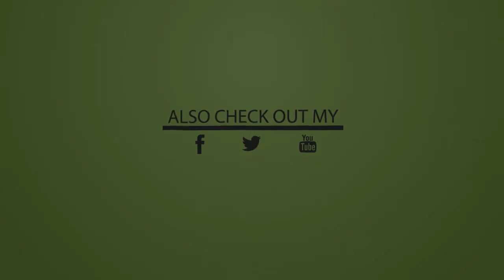Po 6 latach badań wiadomo, kiedy NIE należy chodzić spać |Zdrowie 24h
Po 6 latach badań wiadomo, kiedy NIE należy chodzić spać

Sen jest niezwykle ważny dla organizmu człowieka. Każdy z nas pewnie nie raz doświadczył sytuacji, kiedy czuł się okropnie fizycznie oraz psychicznie przez cały dzień i myślał już nawet o tym, że choruje na coś poważnego, jednak okazało się, że wystarczyło kilka godzin snu, aby wszystko wróciło do normy.

Sen jest niezbędny, ponieważ podczas snu organizm regeneruje się. Istnieje również mocna naukowa teoria mówiąca o tym, że podczas snu mózg oczyszczany jest z toksyn. Nie każdy jednak ma odpowiednią higienę snu, co niestety widać po wynikach badań lekarskich tych osób.
Istnieje wiele teorii mówiących o tym, że nocne marki to osoby bardzo kreatywne i inteligentne. Być może to prawda, jednak taki styl życia nie wpływa dobrze na ich zdrowie fizyczne. Naukowcy z USA podjęli się badań, które miały określić, jak późne chodzenie spać wpływa na organizm człowieka.

W badaniu wzięło udział 50 tysięcy osób o różnej płci, statusie, masie ciała oraz nawykach. Po 6 latach naukowcy doszli do niepokojących wniosków. Okazało się, że osoby chodzące spać bardzo późno mają dużo większe ryzyko przedwczesnej śmierci. Osoby te leczą się również na choroby serca, zmagają się z różnymi uzależnieniami, zaburzeniami metabolizmu, nadwagą oraz nadmiernym stresem.
Natomiast osoby, które chodziły spać o normalnej porze nie mały wyżej wspomnianych problemów.

Jak więc zadbać o zdrowie poprzez prawidłową higienę snu?

Długość snu

Dorosła osoba potrzebuje 7-8 godzin snu na dobę. Mniejsza jak i większa ilość godzin negatywnie wpływa na organizm.

Pora snu

Naturalną dla człowieka porą spania jest noc. Nawet jeśli w dzień będziemy chcieli odespać zarwaną noc nasz organizm nie zregeneruje się prawidłowo, a sam sen nie będzie zbyt głęboki. Warto więc planować swój czas tak, aby chodzić spać w nocy, zamiast nad ranem i spać do południa.

Sypialnia

Najlepszym miejscem do spania jest ciemne pomieszczenie, warto więc zasłonić okna i wyłączyć lampki urządzeń. Przed snem warto również przewietrzyć sypialnię – świeże powietrze doskonale wpływa na zasypianie i jakość snu.

Wybudzanie

Staraj się również wybudzać łagodnie. Zamiast głośnego, denerwującego budzika wybierz łagodniejszą i przyjemniejszą melodię. Jeśli pójdziesz spać o normalnej porze, cicha melodia bez problemu cię obudzi.

Długość snu

Pora snu

Sypialnia

Wybudzanie